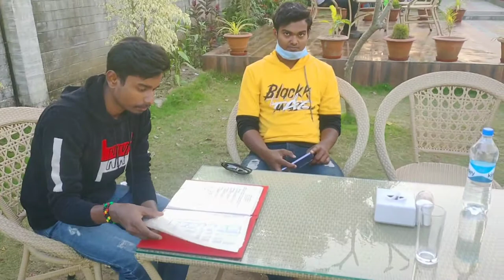MY SECOND VLOG || BardiBas Resort || TravelWithPk/Vlog -#2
Coming Soon

In This Video..I'm going to talk about MY SECOND VLOG || BardiBas Resort || TravelWithPk/Vlog -#2
Bardibas Resort is one of the first Resort established in  Mohattari District. This Resort is situated in 2 kms South of Bardibas city. We can find quality food in here. This Resort is certified as ⭐⭐⭐ three star hotal by the government of Nepal. In Bardibas Resort, it has some of the best attraction likes:
*   Best experience for Swimming.
*   Best place for get together for friends and family.
*   Best for its night to have more fun.
*   Charming and cool staff always welcome you heartily.
*   Peaceful environment with green and enjoyable with plants.
Bardibas Resort is one of kind Resort that helps the other people to build and can run the hotal like this. Bardibas Resort has make you day happy and its food never disappointed you. But its has some of factor that might disagree with me.
*  More like hotal than Resort.
*  Management is new so you may feel ineffective in managing things.
*   Lack of entertainment purpose things like Trampling, Badminton and workout place can be built. Here, the management may develop adventure things like rafting in Sun koshi as its Resort.
In last few decades, our country is developing in hotal sector. Last but not least, Bardibas Resort will never disappoint you give him a try.